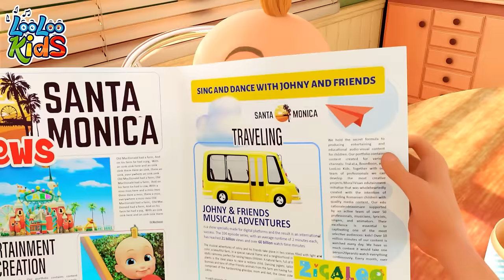Yankee Doodle Doo & More | LooLoo Kids 1-Hour American Classics & Nursery Rhymes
🌈 Welcome to Peek-a-Boo Play Songs! Perfect for toddlers, preschoolers, and young children, this video is a treasure trove of popular and beloved children's songs. 🎵👶

🎁 Join us on this musical adventure with LooLoo Kids on Peek-a-Boo Play Songs and let the magic of music light up your children's world! 🌟🎈